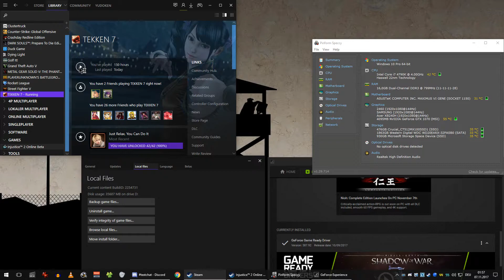Injustice PC open Beta launch crash issue